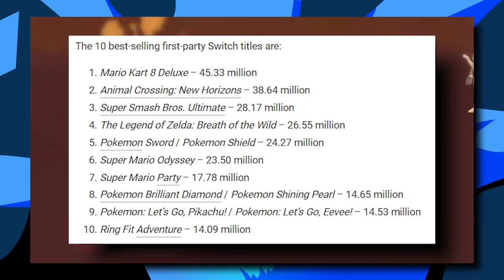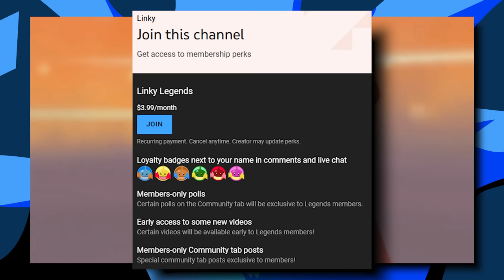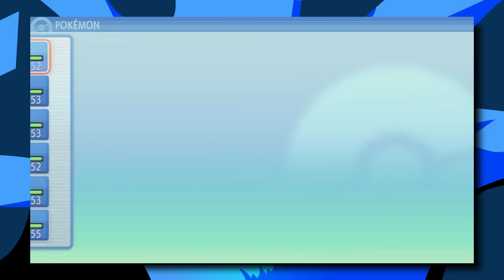Pokémon BDSP's Sales Numbers Are INSANE!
Pokémon Brilliant Diamond & Shining Pearl are the best-selling remakes EVER. How is this possible when the games were littered with controversy? Let's discuss it.